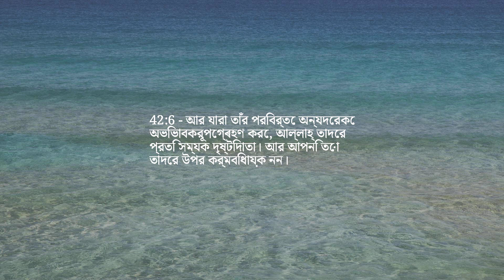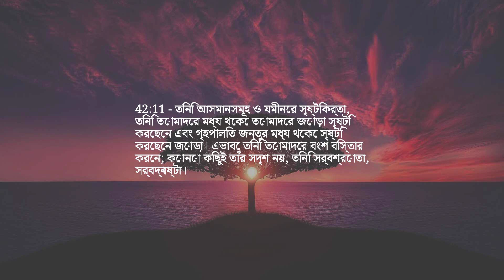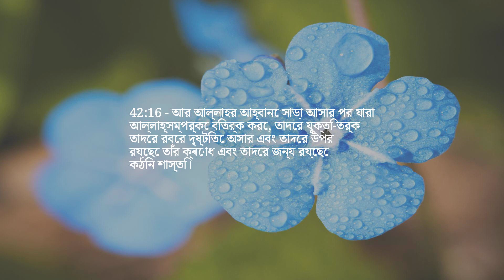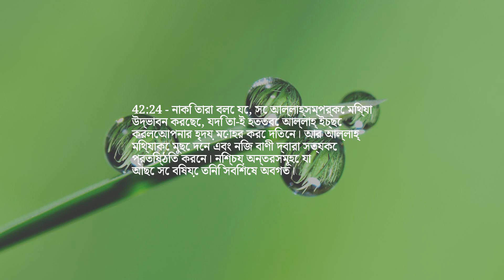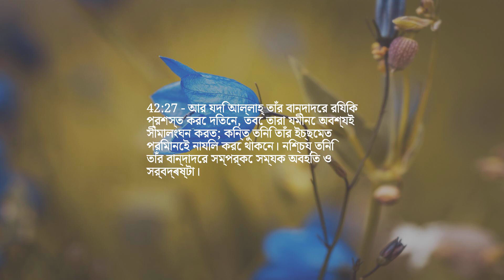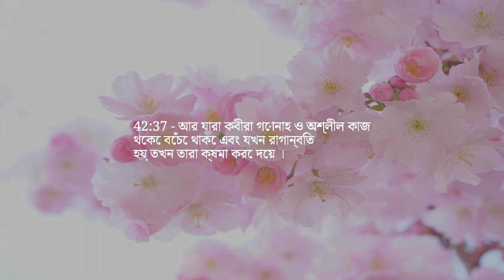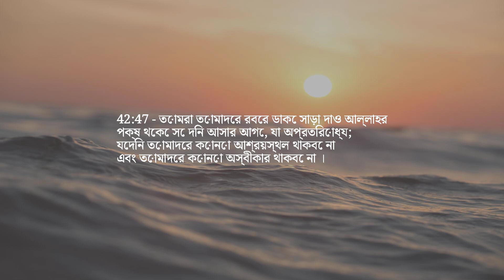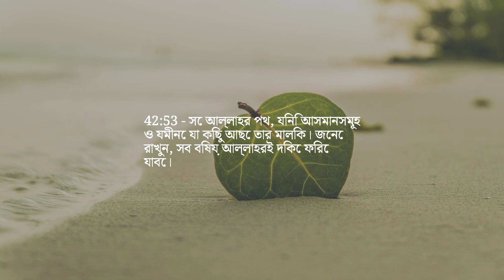অধ্যায় 42 — কাউন্সিল, পরামর্শ